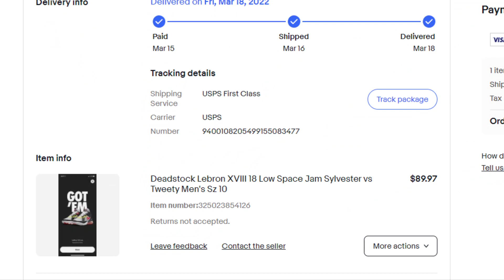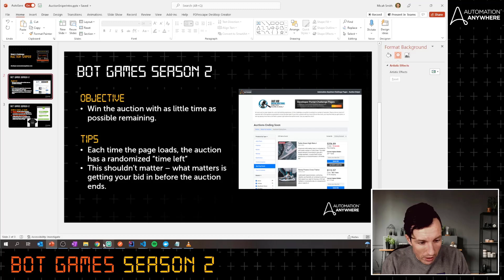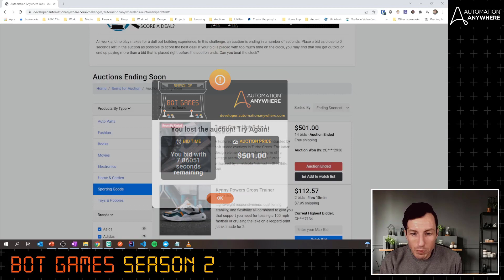Challenge 1 Intro: The Auction Sniper Challenge | BotGames Season 2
Bot Games is back with Bot Games Season 2! In this video, we’re introducing the first Bot Games Season 2 Challenge: The Auction Sniper Challenge. Can you build a bot that can win the auction at the very last second? Learn how this week’s challenge works and get some tips on how you can build out your bot to win!

Once you’ve built your bot, be sure to share a screenshot of your success message and share it on social media with the hashtag BotGames. Tag 3 others to also complete the exercise and you could win some sweet Bot Games Season 2 Swag!!

Be Sure to Register for This Year’s Games to be Eligible to Win Swag:

00:00 - Weekly Theme Intro
00:50 - Challenge Introduction
02:50 - Challenge Explanation/Demo
03:56 - Share on Social...Win Swag